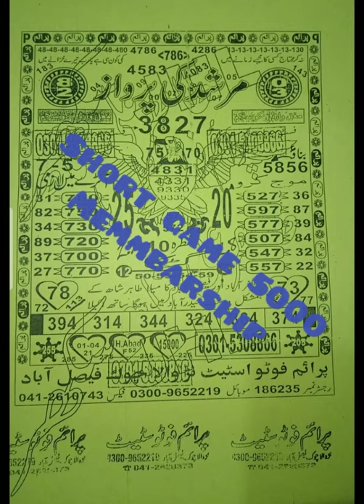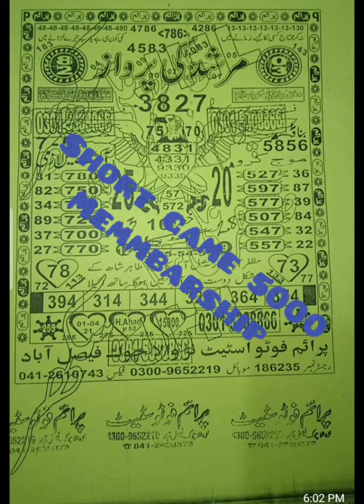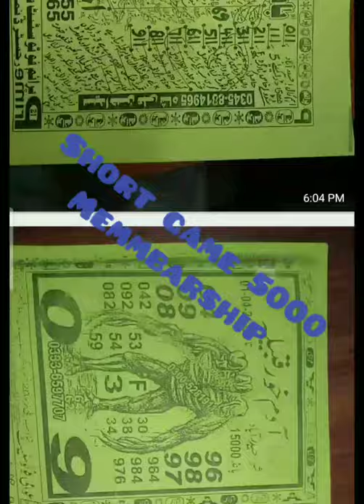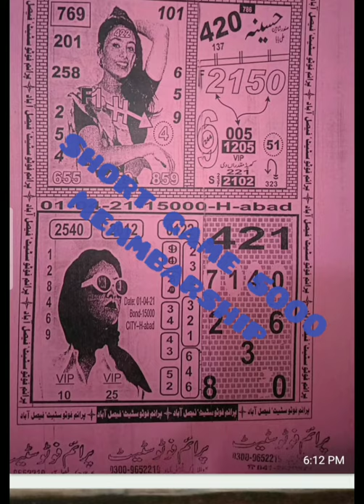پرائز بانڊ حيرآباد گيس پيپر 15000 4-1-2021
حيرآباد 15000
حيرآباد 15000
all prize bond guess paper hydrabad drow most watiching this channel
all guess paper all prize bond lucky pariz bond net
prize bond result prize bond pather ki dunia
all prize bond ustad all prize bond tariq guess paper and watichng this channel